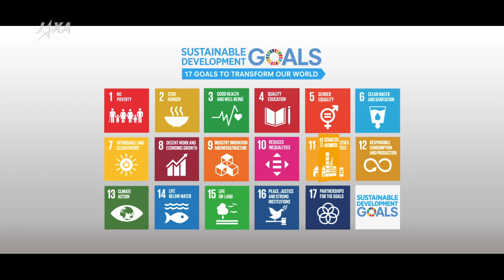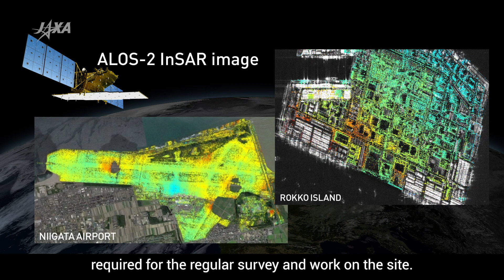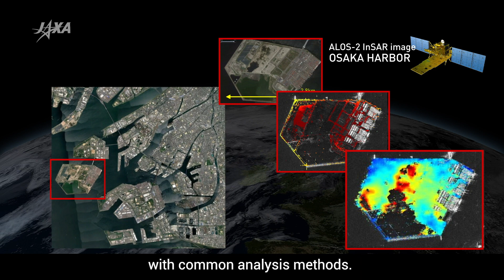JAXA Satellites for SDGs 11 - Infrastructure Monitoring -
For the Goal 11 “Sustainable Cities and Communities”, JAXA's Earth observation satellites contribute to infrastructure monitoring. Advanced Land Observing Satellite-2 (ALOS-2) can observe small change of structures (using time series InSAR technology). Most of social infrastructures are managed by local governments, but the number of staffs in the civil engineering departments is decreasing. However, the time and trouble of deterioration detection can be saved, because the observation data is efficient to extract inspection points that need repairing.